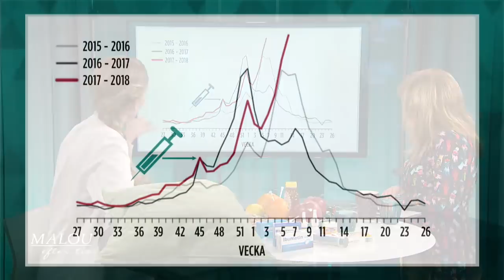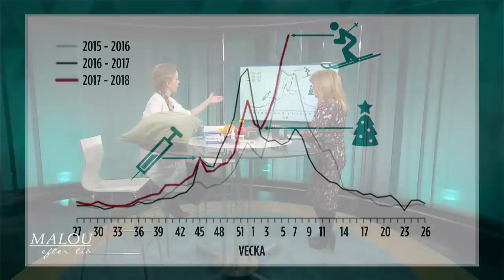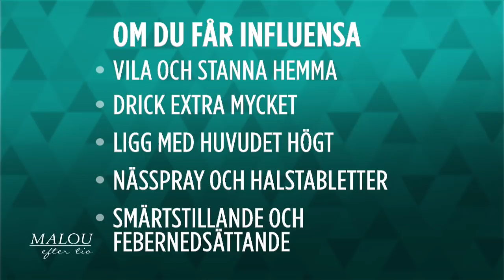Så funkar influensaviruset - Malou Efter tio (TV4)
Malou Efter tio i TV4 från 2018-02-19: Läkaren och forskaren Viveca Gyberg förklarar skillnaden mellan influensa av typen A, B, C och D, och vad du själv kan göra för att undvika att drabbas. Men också varför det kan vara bra att få influensan ibland.